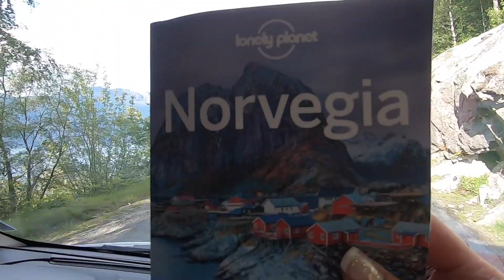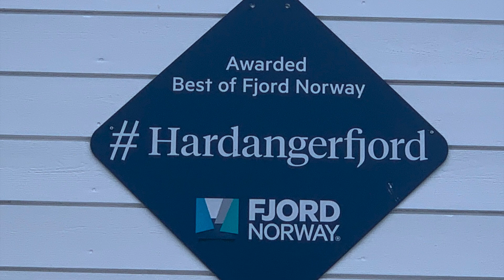#4 Scappati in Norvegia 2021 - 3 agosto - "Latefossen - Hardangerfjord - Voss"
martedì 3 agosto
Preikestolen - Eidfjord - Voss
Partiamo dal campeggio ⛺️ intorno alle 10 e 30 alla volta di Eidfjord.
Percorriamo  la 13 una bellissima strada panoramica che serpeggia in mezzo ai fiordi, peccato in alcuni punti sia veramente stretta. Lungo il percorso ci imbattiamo nella  cascata
di Latefossen presso la cittadina  di Odda. È alta 165 metri, ed è caratterizzata dal fatto di essere sul bordo della strada (per fare le foto e il video per poco vengo investita,  altro che  Preikestolen 🤣). Inoltre, ha due flussi separati che si incontrano e fondono a mezz'altezza.
Costeggiamo l’Hardangerfjord costellato di frutteti; si coltivano soprattutto mele 🍎 🍏 , l'Hardanger viene infatti definito “l’orto della Norvegia”.
Percorrendo sempre la 13 intorno alle 19 arriviamo a Eidfjord che sorge in posizione molto suggestiva proprio in fondo al fiordo; in realtà a noi il villaggio è sembrato poco interessante e dopo aver scattato alcune foto  decidiamo di non fermarci per la notte e proseguire verso Bergen. Percorriamo sempre la 13 attraversando l’Hardangerfjord sul ponte di Hardanger; completato nel 2013 è il ponte sospeso con gallerie alle due estremità più lungo del mondo.
Ahhh dimenticavo dentro a quelle gallerie ci sono anche due rotatorie 😱 dotate di speciali lampade che emettono una bella luce blu. (la foto non è mia, l’ho scaricata da internet  ero troppo impegnata a fare il video e non sono riuscita a scattare la foto!)
Arrivati a Voss, a circa 100 chilometri da Bergen, decidiamo di sostare per la notte presso il 🏕 Flatlandsmo Camping che sorge vicino ad un laghetto suggestivo.
Chilometri percorsi 265!